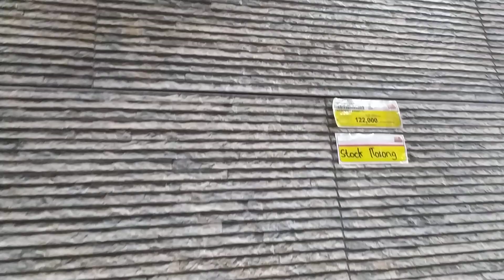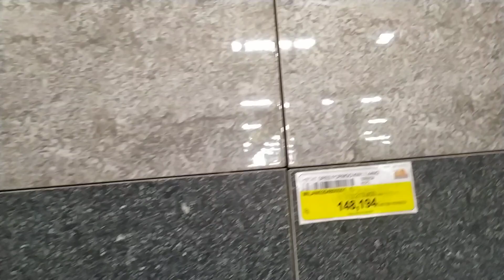HARGA GRANIT TERBARU DIDEPO BANGUNAN